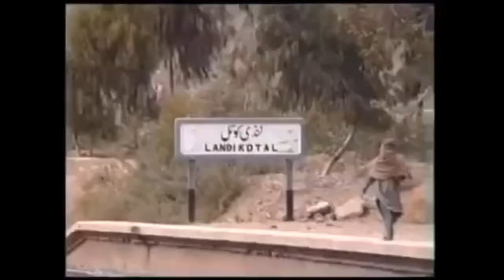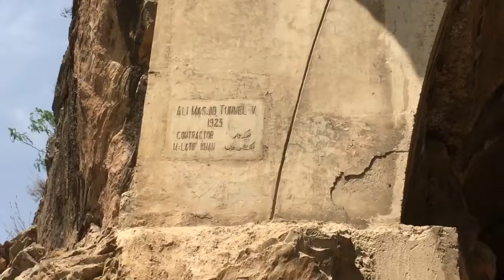Khyber Pass Railway 🚂 trick || Khyber Safari train 🚄